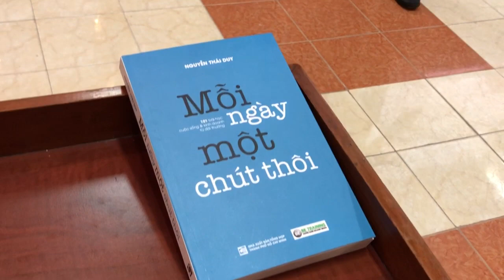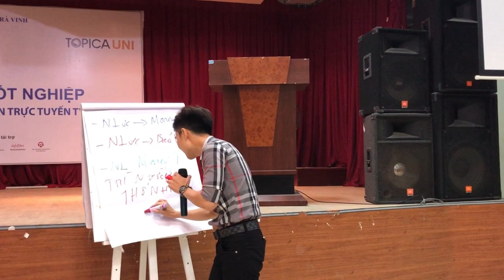Câu chuyện những ngày đầu gian nan khởi nghiệp của bạn Minh Trí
để nhận video về kinh doanh, làm chủ, khởi nghiệp, khởi sự kinh doanh

Địa chỉ: Số 199, Điện Biên Phủ, P15, Q.Bình Thạnh (Tầng M )